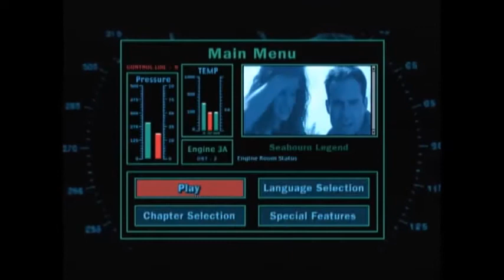Elgato DVD Opening #8 Opening to my 2004 DVD of Speed 2